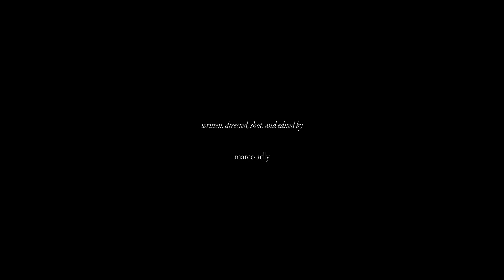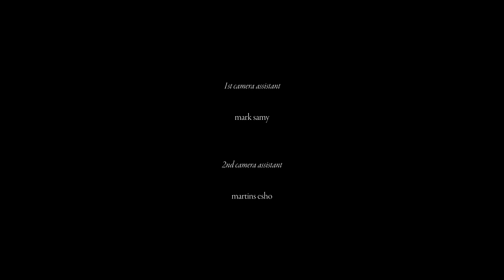Mama – a short film by Marco Adly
Watch with headphones for best experience!

Written, directed, shot, and edited by:
Marco Adly

Starring:
Fady Botros
Amira Nabil
Mina R. Hanna

Produced by:
Antonious Nagy
Nitin Dhupar
Marco Adly

Production Design:
Michael Salib
Marco Adly

Costume Designer (prod):
Carol Markos

Costume Designer (prep):
Kyrillos Morcos

Camera Assistants:
Mark Samy
Martins Esho

Grip and Gaffer:
Antonious Nagy

Sound Recordist:
Pavly Roshdy

Special Thanks:
George Makary
Mama and Baba
Carol Markos
David Botros
Kiro Kilada
Mina Athanasius